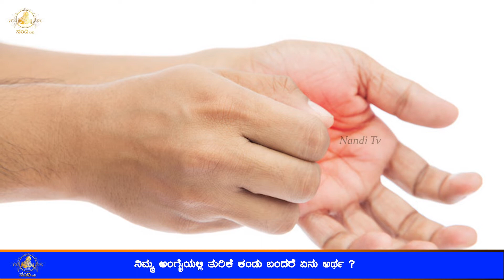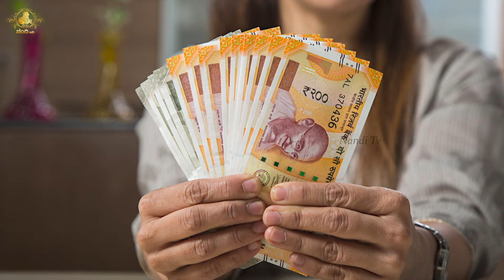Nandi Tv Karnataka | ನಿಮ್ಮ ಅಂಗೈಯಲ್ಲಿ ತುರಿಕೆ ಕಂಡು ಬಂದರೆ ಏನು ಅರ್ಥ ?